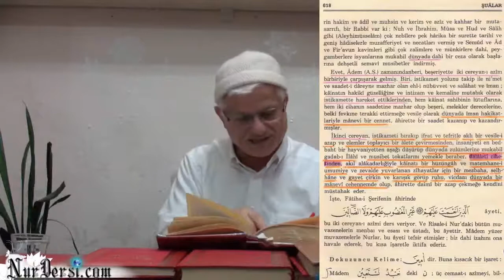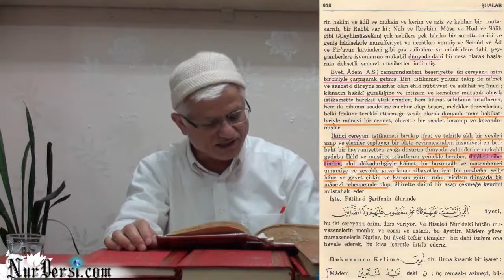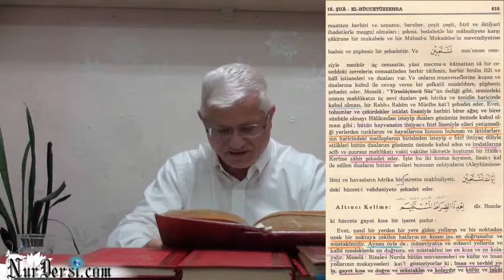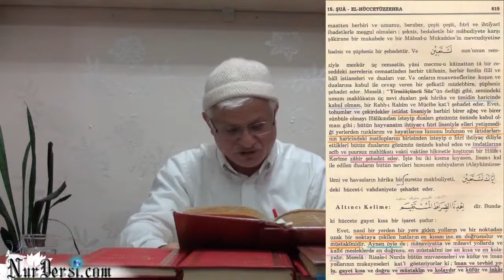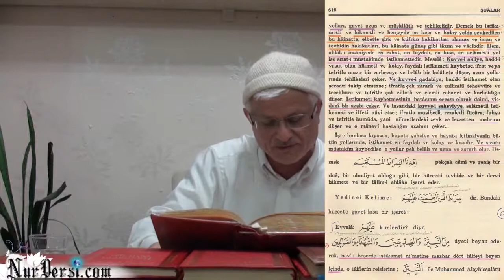Psikoloji - 231 -İNSAN NİYE HUZURSUZ ?